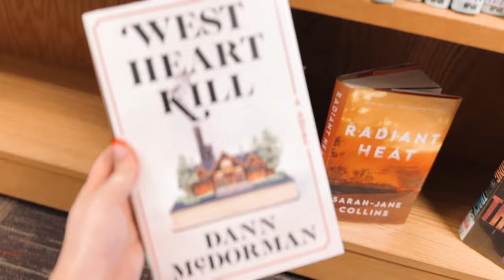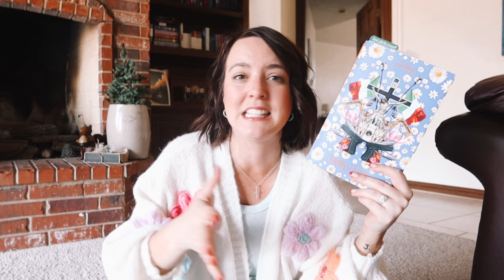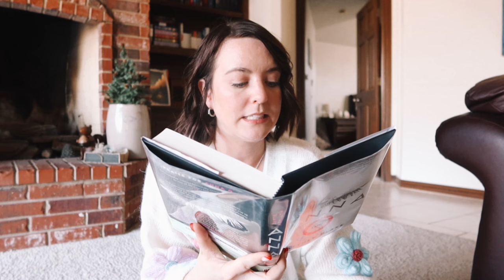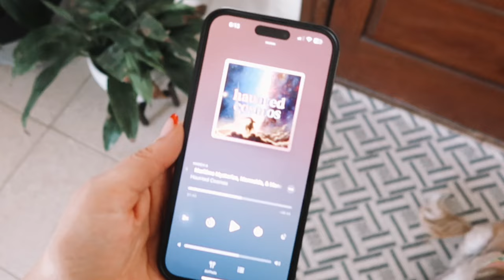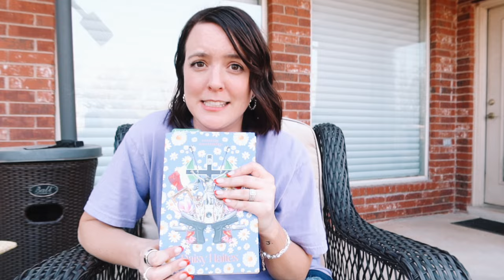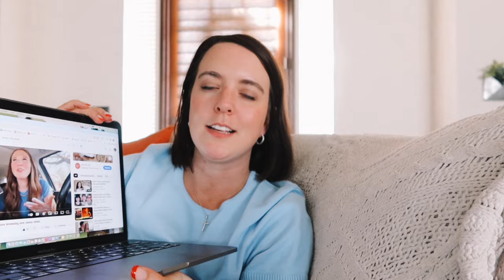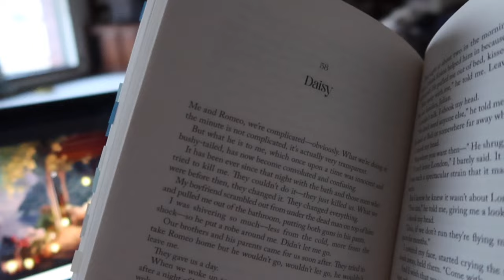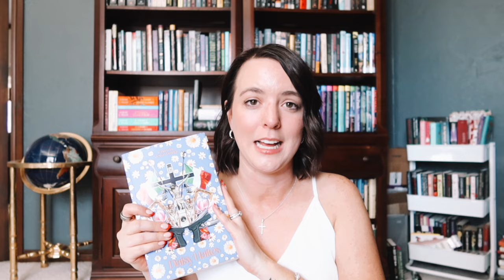Daisy Haites Reading Vlog | A romance book or a philosophy study?? 🤔 ✌🏻💙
Philosophizing about Daisy Haites wasn’t really on my 2024 Bingo card, but yet here we are. ✌🏻 And I’m not mad about it! Enjoy lots of chatty chat chats, some mag parks Merch, and possibly a WAY TOO deep analysis of this universe. 😂

🤗 About Me: Hi! I'm Kaitlin 💛  I am predictably found with my nose between well-worn pages, I steep my heart in scripture, faith, and good stories. 📖 I believe that the best stories are reflections of humanities deepest longings for beautiful love, infinite joy, bravery in battle, a perfect and kind King, and an ever lasting Kingdom of happily ever afters. These longings lead us to Jesus and a story that never ends. I currently live laugh love with my husband and we run a business together as we seek to tell the story with no end in our communities. I'm SO glad you're here!! Tell me about YOU!